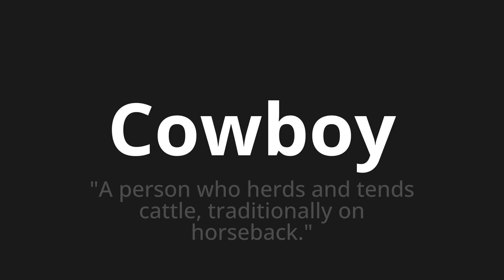How to pronounce Cowboy